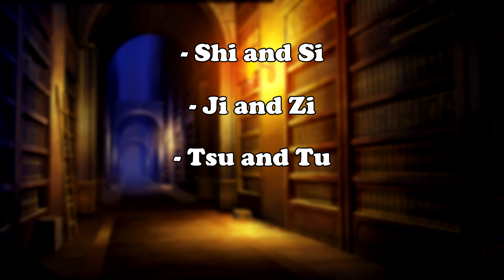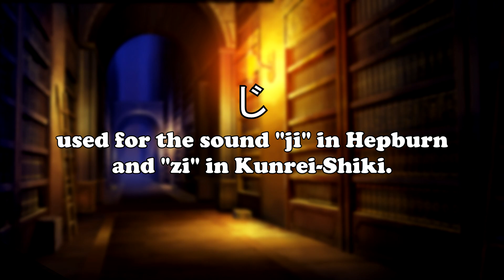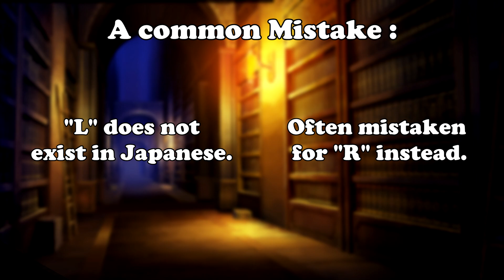IS ☯ - Name Discrepancies in Touhou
Oh hello there, everyone! The fourth episode of Ignorant Stohory is here! This time, we'll be talking about name discrepancies in Touhou Games or media in general.
I'll apologise in advance for all the mistakes I've said (that I tried to correct during editing) and all the ones that I may not have catched. This video was done over time and it's not the best one I've done.